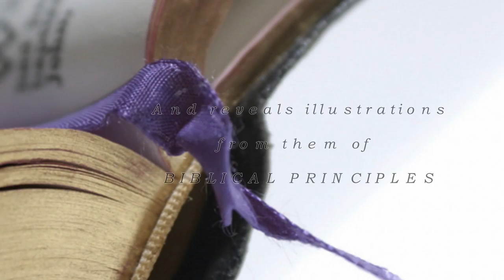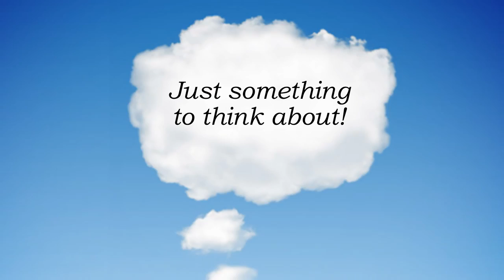Harvey Schultz - JUST SOMETHING TO THINK ABOUT! Volume 1 and Volume 2